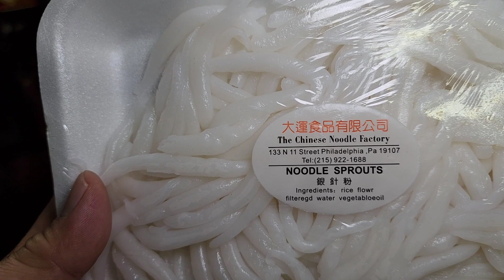ធ្វើលតឆាញាំ នាព្រឹកថ្ងៃអាទិត្យ. Lot Cha Breakfast on Sunday 01/15/23